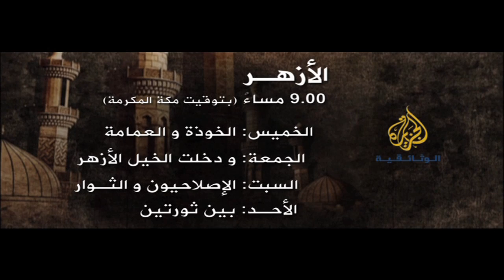الأزهر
سلسلة وثائقية من أربعة أجزاء تروي حكاية أقدم مؤسسة دينية
 تعليمية في العالم الإسلامي: الأزهر. يتناول كل جزء مرحلة تاريخية من
 حياة الأزهر الزاخرة بالأحداث والأفكار؛ فيروي تاريخ نشأة الأزهر في عهد
 الدولة الفاطمية الشيعية، ثم تحوله ليصبح منارة التعليم